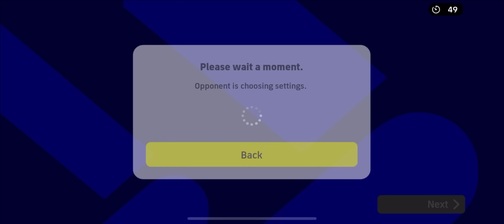【EPIC TIME】IDOL ĐẸP TRAI TRỞ LẠI - ĐÁ VẪN QUÁ HAY !!! | EF 2023 MOBILE | TAP MOBILE GAMES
Let's gooooo~

or

eFootball 2022 is now available on Android and ios, you can download through Google Playstore and iOS through Appstore.